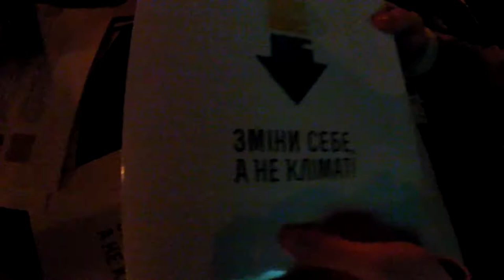Збережи планету Інфо пакети